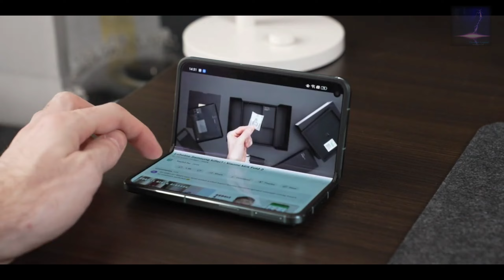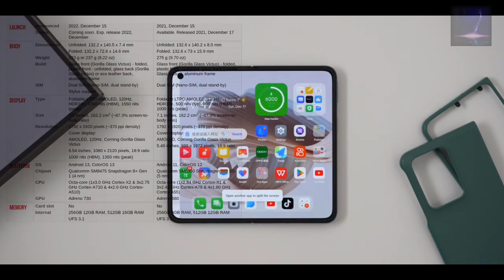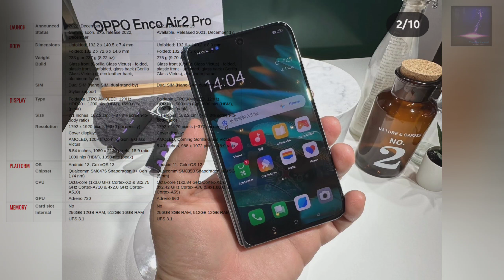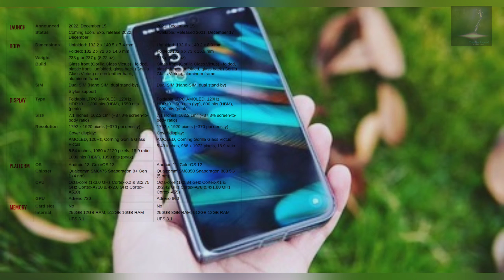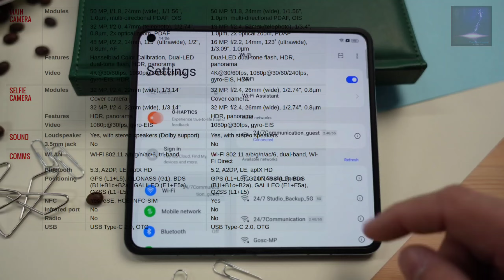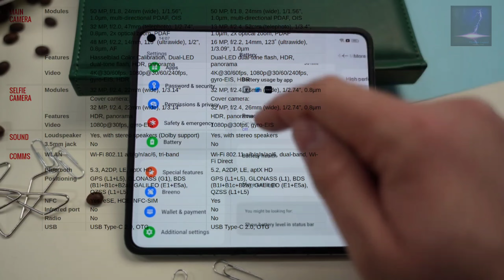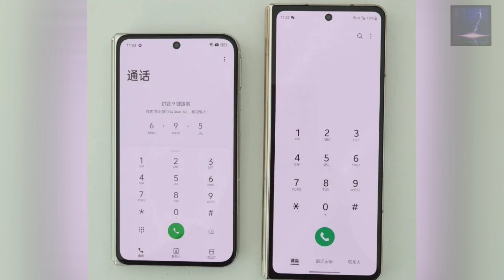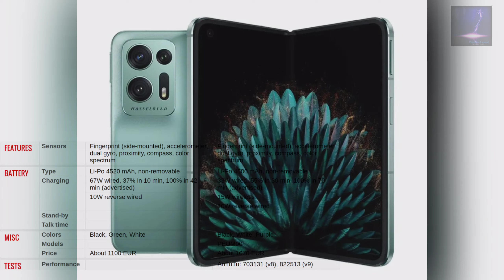Oppo Find N2 VS Find N - Full Review - Price - Specs.اوبو فايند ان 2 و مقارنة بسيطة - مواصفات - سعر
Oppo Find N2 VS Find N - Full Review - Price - Specs.
اوبو فايند ان 2 و مقارنة بسيطة - مواصفات - سعر
Best of oppo than a73 blue, reno z 5g, reno z and reno4 5g.
*Jumia Offer*
( Mobiles and Accessories):